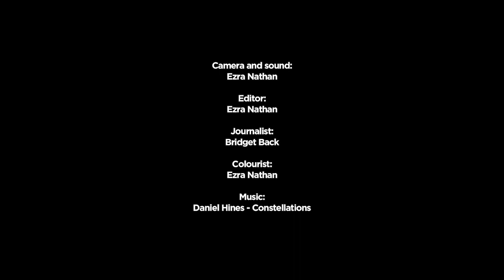Winy Maas on the future of cities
Is it possible for us to expand on urban settings without consuming space and possibly overcrowding our cities even further? With skyscrapers taking over cities, one wouldn’t see a very promising future for our cities. Maas, the Dutch landscape architect, has established an innovative project in his research on the future of cities with MVRDV and The Why Factory. He suggests that rather than constructing new buildings all the time, we should alternatively modify them from within. This way, the improvement of the quality of cities has a chance to better our space and our planet

As the future of cities is a collaborative work, Winy said, “I find it so stupid that so many of our universities, most of the departments are so separated; you don’t talk with a chemical engineer or a biochemical engineer…while those are the guys and girls that make the future,” thus encouraging shared projects. Owing to this, shared projects have to be encouraged more. “This would result in making the innovative sector stronger, visible and applicable.”

In his latest project with The Why Factory called the Wego Project, Winy alongside TU Delft students developed a custom-made housing game tool to simplify and envision the features of architecture and design that comes alive.